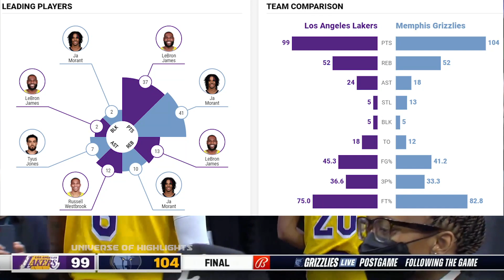Los Angeles Lakers vs Memphis Grizzlies Full Game Highlights | 2021-22 NBA Season